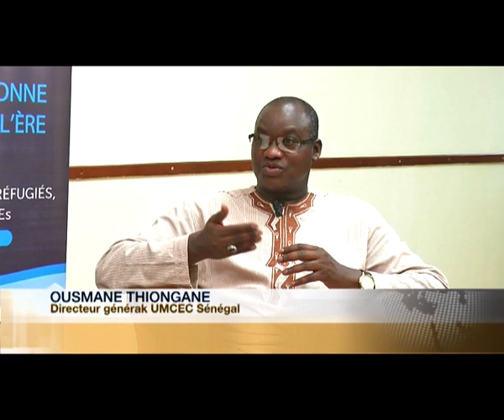ADA fait dialoguer les IMF et leurs fournisseurs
Rencontre organisée pendant la SAM 2019 Léon Houndjago, PDG de CAGECFI, Ousmane Thiongane, Directeur Général de UMCEC Sénégal et Arnaud De Lavalette, Chargé de projet digital chez ADA.
Pour en savoir plus sur les activités de ADA en Finance Digitale